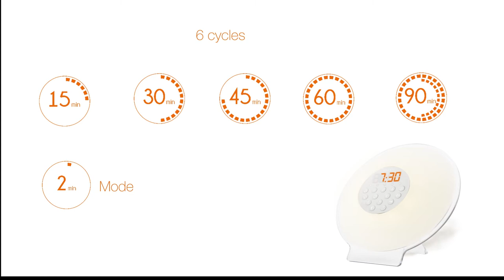Simulateur d'aube réveil lumière DAYVIA Light UP 800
Retrouvez le simulateur d'aube réveil lumière DAYVIA Light UP 800

Le Light up 800 est le nouveau simulateur d’aube design de la marque française Dayvia.

Ce simulateur d’aube permet de se réveiller en douceur grâce à une diffusion progressive de la lumière programmable selon vos besoins (cycle de 2, 15, 30, 45, 60 ou 90 minutes). Le cycle de 2 minutes est conseillé plus particulièrement pour le temps de sieste. Le soir, la fonction simulation du crépuscule vous aidera à vous endormir naturellement et plus rapidement.